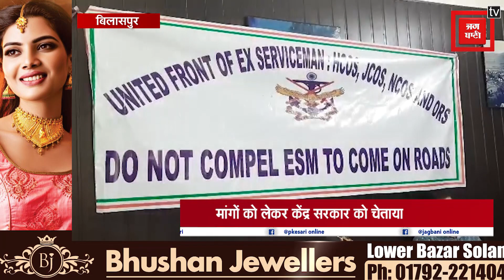पूर्व सैनिकों की सरकार को चेतावनी, वन रैंक वन पेंशन विसंगतियां को जल्द दूर करने की मांग